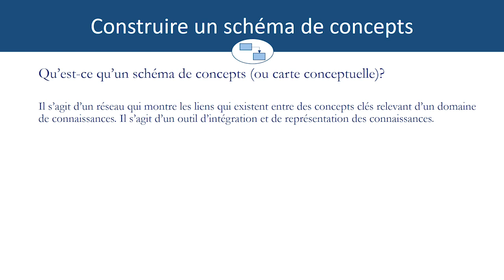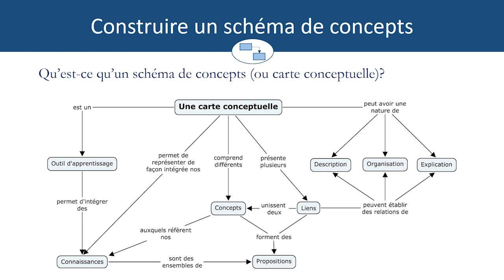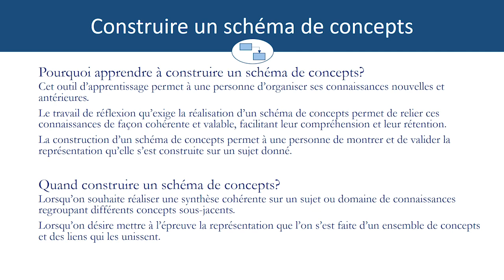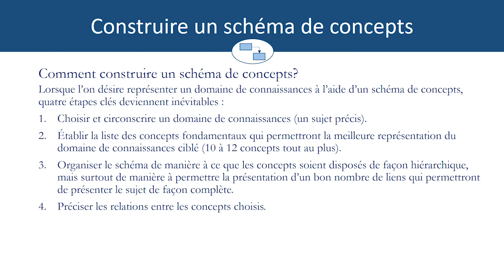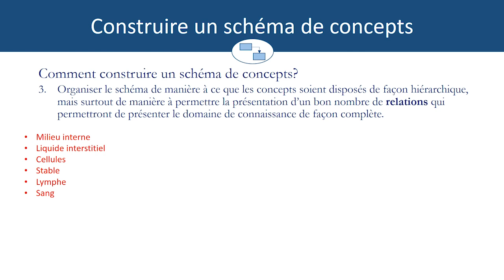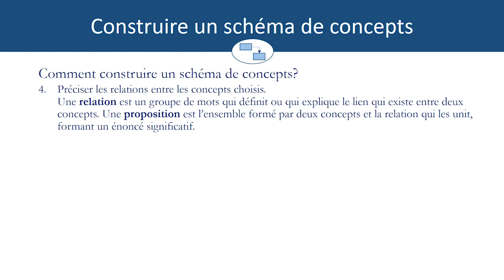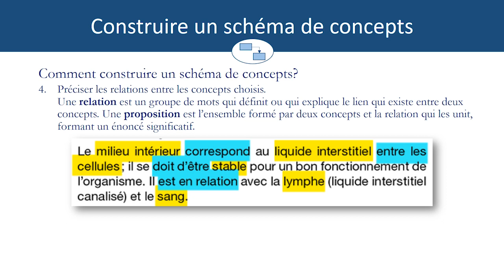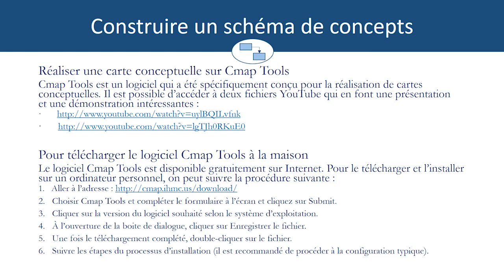Construire un schéma de concepts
Cette capsule vidéo présente la conception d'un schéma de concept (ou carte conceptuelle) en guise de stratégies d'apprentissage.